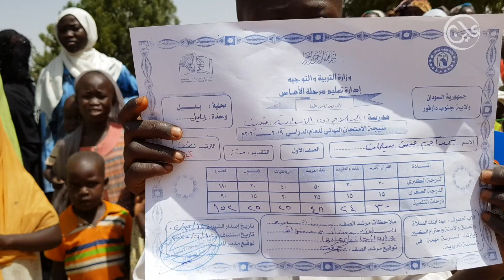أطفال المرحلة الاساسية مدرسة السلام - معسكر كلمة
أطفال المرحلة الاساسية
مدرسة السلام - معسكر كلمة
بعض النجاحات الصغيرة التى يحققها الصغار بمعسكرات النازحين يقابلها الاهالى بأهازيج ربما غابت عن مواطانهم سنين عددا.
شاركوا تعليقاتكم حول هذا الفيديو
شبكة عاين ... الحاصل في سودانا بالصوت والصورة